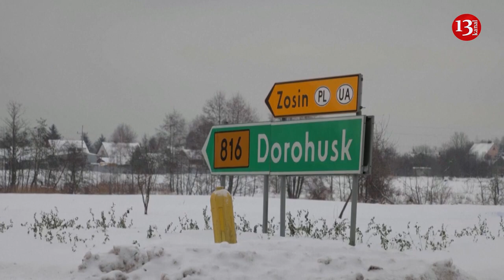Trucks stuck in border queue at crossing with Ukraine, as Polish truckers protest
A long line of trucks unfolded on the side of the road on Monday (December 4) as Polish drivers have been blocking the crossings since Nov. 6, demanding the reinstatement of a system where Ukrainian companies need permits to operate in the bloc and European truckers require permits to enter Ukraine.

Some truckers, stuck for more than two weeks, expressed discontent with their situation. "It's bad. It's hard," said Viktor Macinsky, a truck driver from Kharkiv stranded at the border for 17 days.

The permits were abolished after Russia's invasion of Ukraine last year, but Polish truckers argue that this has led to unfair competition from their Ukrainian counterparts.

Polish drivers have found support from Polish farmers and Slovakian truckers. They argue that their Ukrainian peers offer services at lower prices and transport goods within the EU, not just between the bloc and Ukraine.

In response to the protests causing lines of up to 18 km on the Polish side at major crossings, Ukraine opened a new small crossing in Uhryniv-Dolhobychuv to allow empty trucks to leave faster.

Pawel Ozgala, a 44-year-old Polish trucker, shared his perspective, stating, "It's great for Ukraine because they added one more crossing, and their vehicles leave faster. For us, we still face the same problem as we stand in queues."